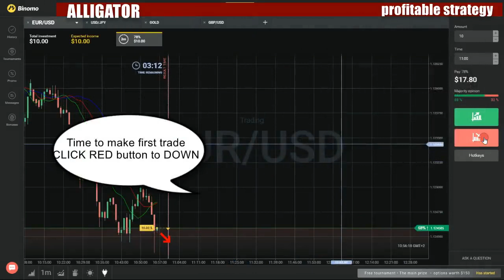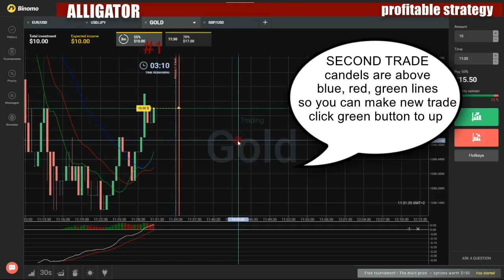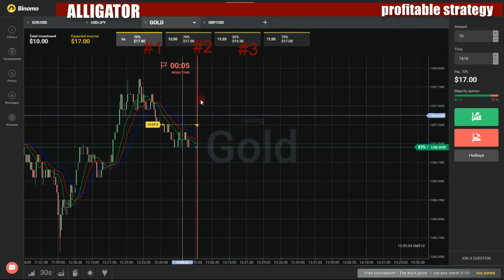Binary options profitable strategy - How to make money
My favorite movies:

La familia
La mujer, cosa de hombres
La primera vez
Moda
Navidad
Pan y circo
Tradiciones
Un piso que se pueda pagar
Una periodista de a pie
Vacaciones de verano
50 Birds, 50 States
50 Cent featuring Ne-Yo Making of Baby by Me Video
50 Cent: The Money and the Power
Choose Your Crew Wisely
Crush Your Competition
Expand and Protect Your Turf
Knowledge Reins Supreme
Move from Demand to Supply
Respect the Hustle
The Hustler's Eye
Truth Equals Money
Turn S... Into Sugar
Use Your Cents to Make Change
50 Documentaries to See Before You Die
Episode 1
Episode 2
Episode 3
Episode 4
Top 10 Docs to See Before You Die
50 Euro Star Style
50 Grand Slam
50 Grandes Filmes Brasileiros
50 Jahre Bravo
Aufreger und Skandale
Das Phänomen Bravo
Die große Party
Die größten Stars
Made in Germany
50 Jahre ZDF - Die große Jubiläumsshow
Teil 1
Teil 2
50 Karats
50 lepta
50 Minutes Inside
50 pientä minuuttia
50 Shades of Girls
50 First Dates
Abducted
Best Sex I Ever Had
BMW
Cheat Chat
Jealousy
Language Problems
Mommy's Boy
My Heart Will Go On
No Passion
Oppa Girl Girl Style
Saw
Sex Therapist
The Best Friend
The Cuddler
The Movies
Twifight
Wait
Who Is the Killer?
50 Shades of Love
The Proposal 01
50 Things You Need to Know About British History
...for Kids
Freedom
Ingenuity
Roots
Sea
Struggle
The Best and Worst of British History
50 Things You Shouldn't Do on Camera
50 Tracks
50 Ways to Kill Your Lover
American Beauty
Bathroom Breakup
Blinded by Love
Buttered to Death
Caffeine High
Chef's Diet
Chef's Special
Chickened Out
Crossbow Killer
Dead and Buried
Delivery of Death
Engagement of Death
Fire at Will
Heated Marriage
Heavy Metal
Hired and Fired
Hot and Bothered
Into Hot Water
Into the Woods
Kidnap and Kill
Killer Dentist
Liquefied
Love Succs
Menage a Murder
Murder Mystery
Nicotine Nightmare
Nightmare Nurse
Overboard Honeymoon
Parent Trap
Petland Predator
Playing with Fire
Red Wedding
Small Town Siren
Star Wars
Taking Out the Trash
Tasty Love Life
The Sex Was Electric
The Wardrobe Widower
THREE's a CROWD
Three's a Crowd
Thrills & Kills
Transgender Genocide
Two Timing Terror
Up in Smoke
Venus
Waiting for Death
50 Ways to Kill Your Mammy
Cambodia
Costa Rica
Dubai
Florida
India
Japan
LA/Vegas
Mexico
Morocco
New Orleans
Peru
Scandinavia
South Africa
Texas
Thailand
The Philippines
Toronto
Uganda
50 Ways to Kill Your Roommate
50 Ways to Leave Your Lover
50/50 (critique)
La Ligne Verte
Tron l'Héritage
50/50 Hollywood
50/50
Buxton Vs Morecambe
Cardiff School Vs Givern School
Christchurch Junior School Vs???
Christmas Special: Queen Elizabeth Vs Ainsdale
Cults School Vs Garstang School
Dean Park Vs Auchinleck
Dunoon School Vs St Gregory's School
Fraserburgh School Vs Intake School
Holy Family School Vs Buchanhaven School
Irvine Vs Falkirk
Longfield School Vs Turton School
Rye Hills School Vs Duns School
St. Michaels School Vs Capshard School
Tarbert School Vs Townhill School
Wensleydale School Vs Usworth School
William Howard School Vs Southmuir School
Abu Dhabi: A Lucky Pair Wins a 50-Hour Trip Worth 50 Grand on the Today Show!
Adirondacks: 50-Hours, 50 Grand, Leave Now!
Alaska: 50-Hours, 50 Grand, Leave Now!
Australia: 50-Hours, 50 Grand, Leave Now!
Jackson Hole: 50-Hours, 50 Grand, Leave Now!
Maine: 50-Hours, 50 Grand, Leave Now!
Nicaragua: 50-Hours, 50 Grand, Leave Now!
South Africa: 50-Hours, 50 Grand, Leave Now!
500 Bus Stops
500 Funchais
500 Nations
Attack on Culture
Cauldron of War
Clash of Cultures
Invasion of the Coast
Mexico
Removal
Roads Across the Plains
The Ancestors
500 Questions
Season Premier: Night 1
500. Noc S Andelem
504 hiliometra voreia tis Athinas
50s Britannia
Rock 'n' Roll Britannia
Trad Jazz Britannia
50ToDeath
Cartmen
Committed
Diego's Mustache
Dinner at Jon's
Distractions
I've Looked at Clouds...
Intelligent Design
Norm's Thesis
Ready When You Are, Mr. DeMille
Redefining the Norm
The Will Smith
Twisted
512 Unscripted
5150
51° Nord - Deutschland querdurch
52 Bands 52 Weeks
52 Regent East
52 Ways to Break Up
#13- Ignore It
#14- Surprise Them
#15- Swipe Right
#18- Support Him
#19- Black Out
#22- Get a Cold
#23-Just Leave
#24 and #25- Compare Notes
#28- Open It Up
#30- Have Enough
#35- Lose It
#36- Bad Timing
#42- Give Up
#44- Listen
#45- Try Again
#47- Ask
#49- Go to Work
#5- Say It First
#50- Take It Back
#6- Ghost
52
D.H. Lawrence's You Touched Me
Guy De Maupassant's Useless Beauty
Guy De Maupassant's: The Thief
Henry James's the Liar
Jame Joyce's the Dead
James Joyce's an Encounter
James Joyce's Araby
James Joyce's Eveline
James Joyce's the Sisters
Joseph Conrad's the Return
Kate Chopin's the Kiss
Nathaniel Hawthorne's Catastrophe
W. Somerset Maugham's the Bum